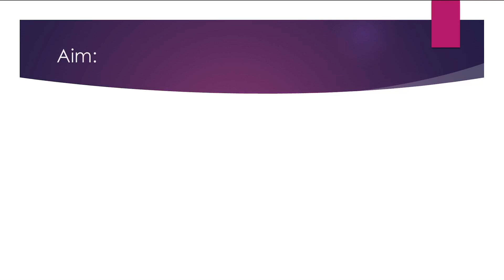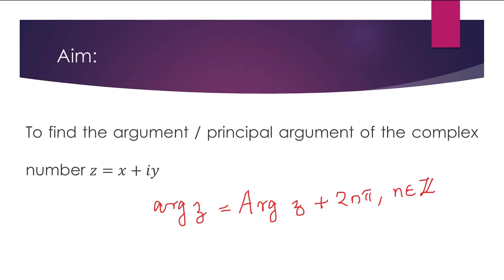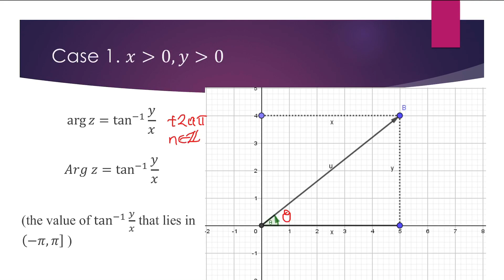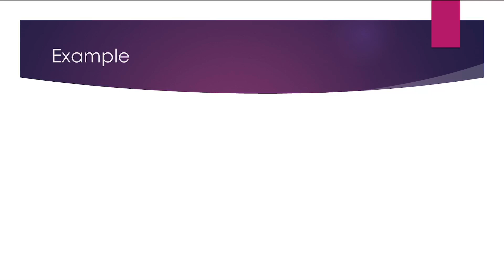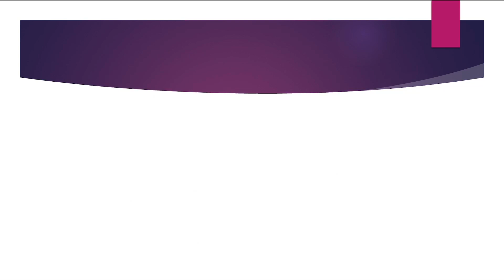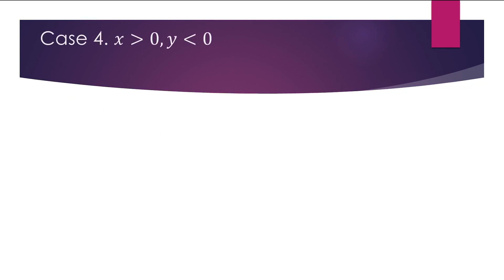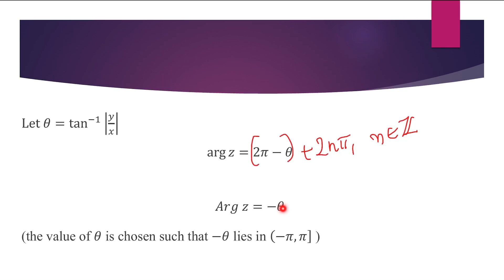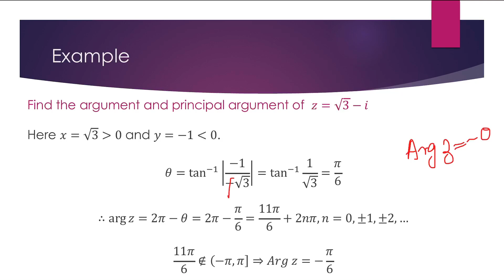Basic Mathematical Analysis: Session 73 by Dr. Viji M.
How to find argument/ Principal Argument of a complex number